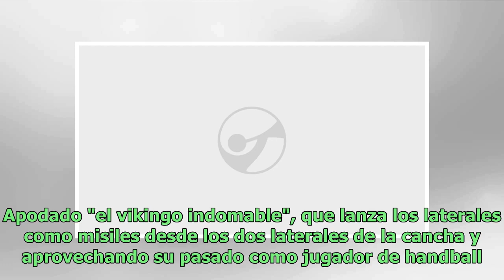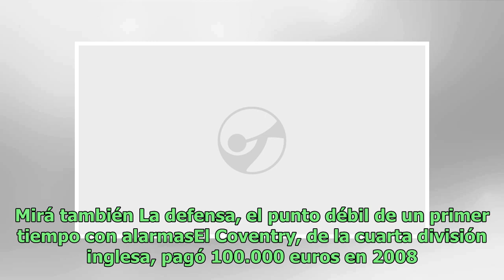Aron Gunnarson, el capitán vikingo que lanza los laterales como misiles